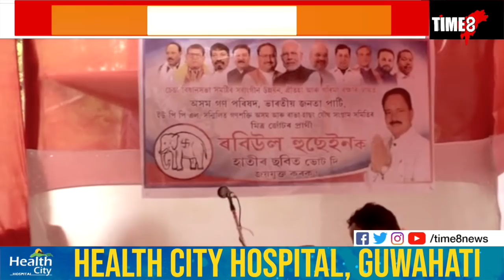চেঙাত মিত্ৰজোঁটৰ প্ৰাৰ্থী ৰবিউল হুছেইনৰ জোৰদাৰ প্ৰচাৰ